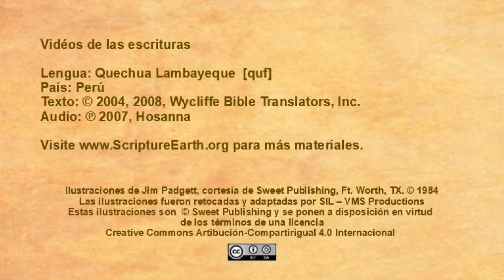Quechua Lambayeque - Marcos 9.14-29 “Jesús sana a un muchacho que tenía un espíritu impuro” [quf]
Videos de las Escrituras en la lengua de Quechua Lambayeque del Perú. [quf]
Visita ScriptureEarth para más materiales.